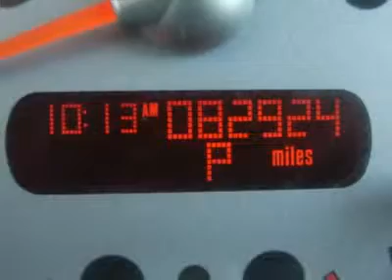2006 MINI COOPER HARDTOP Laconia, NH CP268A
2006 MINI COOPER HARDTOP Laconia, NH
Stock

Talk about a fun ride! This 2006 Mini Cooper looks stunning and is a joy to drive. Perfect Color Combination! Clean Carfax! Family owned and operated since 1951 Irwin Toyota Scion Ford Lincoln Hyundai is a NH dealership committed to getting you the best deal on pre-owned vehicles. Never worry when you buy a pre-owned vehicle from us; our Worry Free Guarantee includes: 1. Money Back Guarantee; 2. Vehicle Exchange Promise; 3. Live Market Pricing; 4. Free Real Deal Report; 5. Free Carfax; 6. All vehicles are priced thousands below book value; 7. Service Department performs a 125 rigorous inspection. Ask your sales consultant for details. You can feel confident in our low advertised prices before you buy. We empower our customers with the Real Deal, an independent, live, and objective price check system. Not only will you see the prices for our vehicles, you can compare the prices, trim levels, and mileage of similar vehicles in real time. Just e-mail or call us and we can send you a personalized link to view your own Real Deal report. It's that simple and best of all it's FREE. Our Live Market Pricing is another way we demonstrate our pre-owned vehicle pricing transparency. We do careful market research of similar vehicles within 250 miles of Laconia NH and simply price ours to be the best value saving you both time and money. Each vehicle purchase comes with an automatic enrollment in our Owner's Advantage Rewards Program including Service and Parts credits... and every 5th oil change is free!